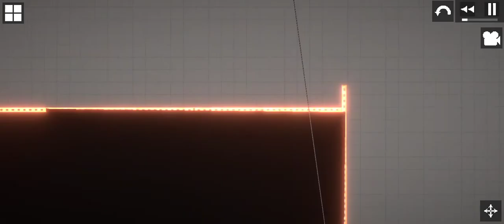Misterious Night! ,Melon Playground ID!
This Is Real,Not By Edited!